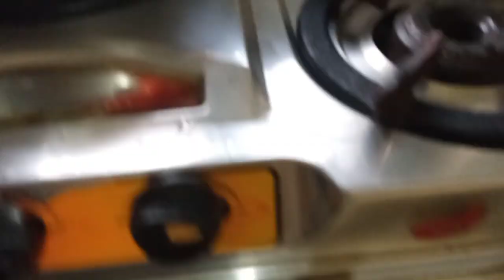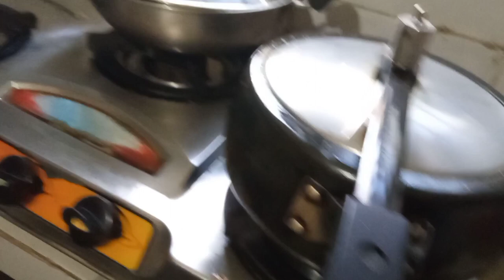Chana pulao and Chicken recipe//daily vlog//বইল মুৰ্গী মাংস তৰকাৰী